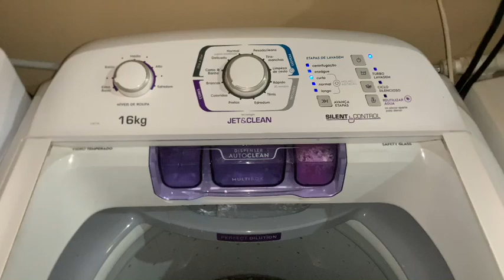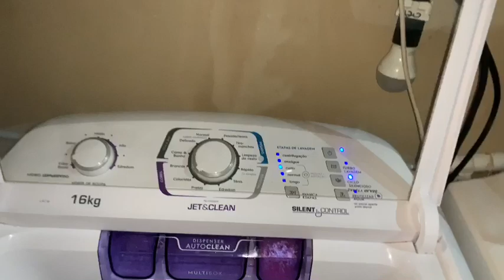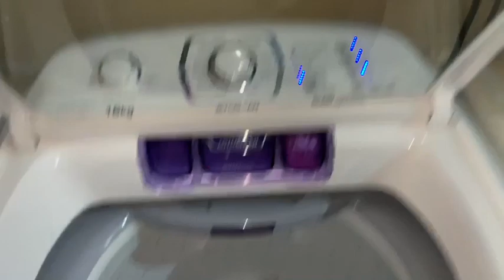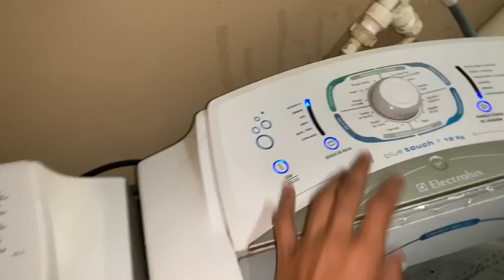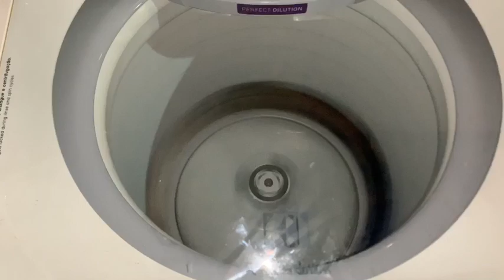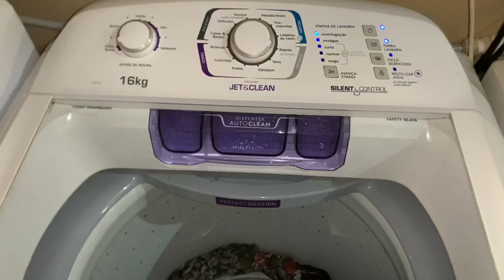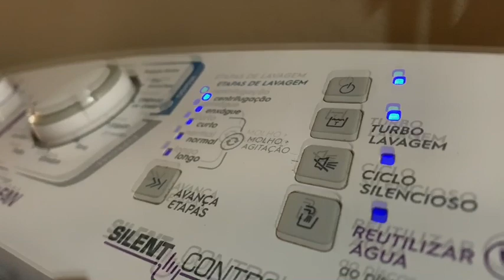Lavadora Electrolux silent control com tecnologia jet e clean lac17 coloridas leves👚👕🩳